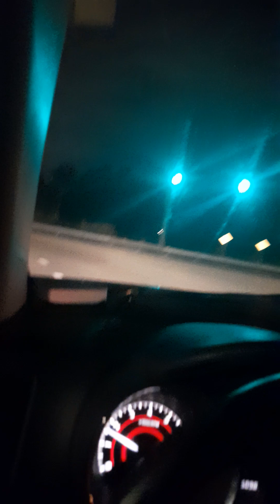priere du Matin 10/16/24